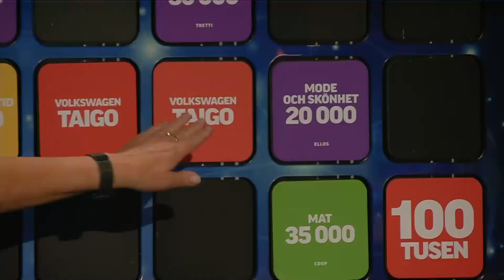ÅRETS GALNASTE VINST I BINGOLOTTOS NYÅRSBINGO!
På Nyårsafton ska FärgFemman spelas ut! Det innebär att En lycklig vinnare vinner det som blivit över. Visst är det en galen vinst?

Tusentals spelare vinner på BingoLotto varje vecka och så har det sett ut enda sedan starten 1991. och inte nog med att du kan vinna. Svenskt föreningsliv vinner alltid då överskottet från all försäljning går oavkortat till svenskt föreningsliv!

Vill du ta del av fler glada vinnare? Läs mer här
Vill du ta chans att vinna stort? Säkra din lott till på söndagens program
🍹Följ BingoLotto på Instagram!

🛒Våra Produkter!